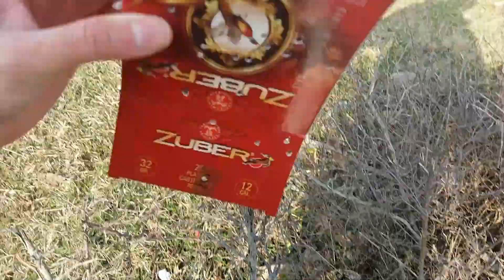TÜFEK ATIŞILARI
ASKER ARKADAŞIM İLE YENİ SİLAHIMIZI TEST ETTİK EN AZINDAN ÇALIŞIYOR :)
asker silahını bırak,
asker silahını bırak görev bitti,
asker silah sesi,
asker silah eğitimi,
asker silah oyunları,
asker silahını bırakmıyor,
asker silah oyunu,
asker silah videoları,
asker silah birak,
asker silah atışı,
asker silah kılıfı,
asker silah asker silah,
asker silah atma,
asker eğlencesi silah atma,
silah bırakmayan asker,
asker polise silah cekiyor,
silah sesi cikaran asker,
asker silah çekti,
asker silah çizimi,
asker silah çekme,
silah sesi çıkaran asker,
silah tutan asker çizimi,
silah çalan asker,
silah çeken asker,
asker diliyle silah sesi,
asker mit'e silah doğrulttu,
asker dugunu silah,
acemi asker silah eğitimi,
asker eğlencesi silah sıkma,
asker eğlencesinde silah,
asker eğlencesi konvoy silah,
emekli asker silah,
silah kullanmayan asker filmi,
silah tutmayan asker filmi,
asker silah gösterisi,
rüyada asker silah görmek nedir,
asker gecesi silah,
asker silah hareketleri,
asker silahı,
asker silahı g3,
asker silahı çizimi,
asker silahı tutamıyor,
ölen asker silahını bırakmadı,
asker silah kapma,
asker silah kontrolü,
kadın asker silah atışı,
silah kontrolü yapan asker,
asker konvoyu silah,
asker silah modelleri,
asker sivilde silah taşıyabilir mi,
asker silah taşıyabilir mi,
asker silah omza,
asker silah oyuncakları olmuş,
asker silah sıkma,
asker silah show,
asker silah snap,
asker silah sökme,
asker silah selamı,
asker silah sökümü,
asker silah şov,
asker silah şarkısı,
asker silah şarkıları,
asker silah taklidi,
asker silah tanıtımı,
asker silah temizleme,
türk asker silah,
silah sesi yapan asker vlog silah tüfek silahatışı tüfekatışı#